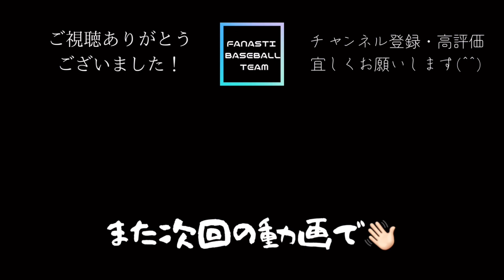【PRIDE JAPAN トーナメント１回戦】vs T-REX 様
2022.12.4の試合